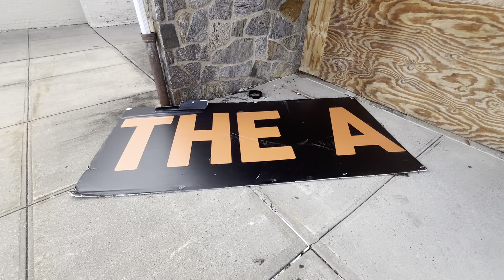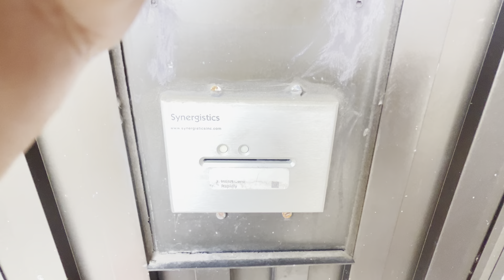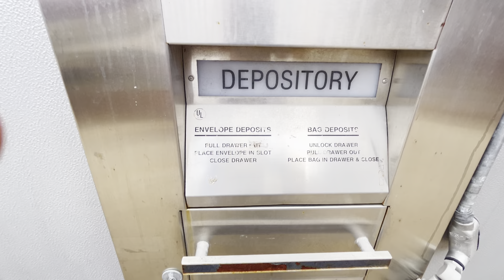2nd Revisit of the Abandoned Kmart & Stop & Shop in Paramus, NJ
The last time I filmed this Kmart was back in January 2022. It closed down in December 2014. The Stop & Shop closed down in January 2022, it was a former Grand Union that really didn’t do much renovation after it closed down and became a Stop & Shop.